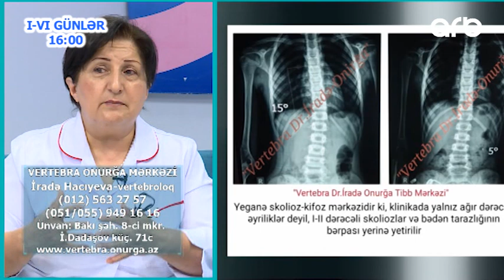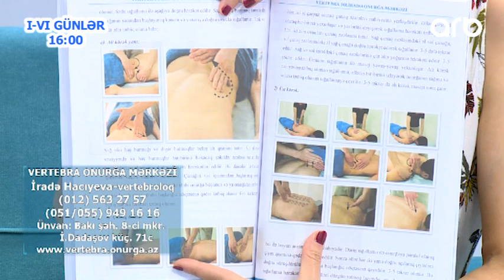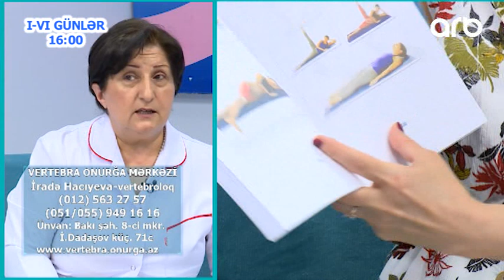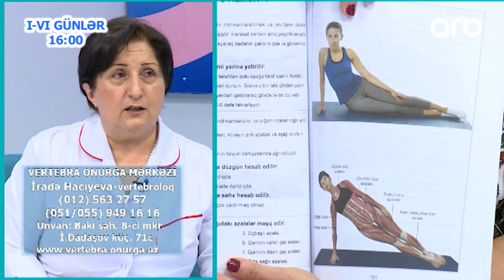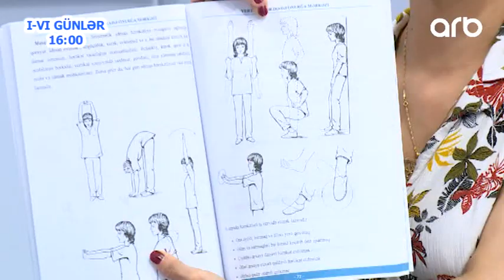Onurga problemlerinin emeliyyatsiz mualicesi İrade Haciyeva | Yashamaq Gozeldir